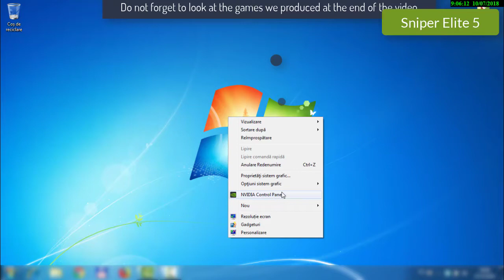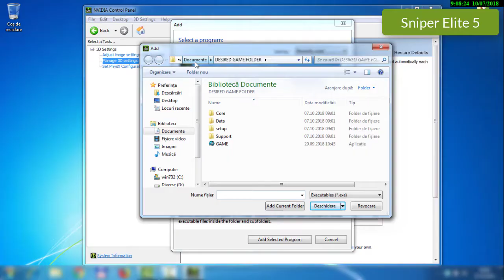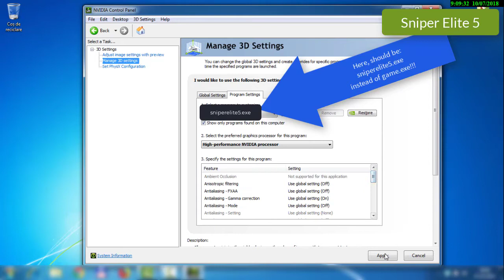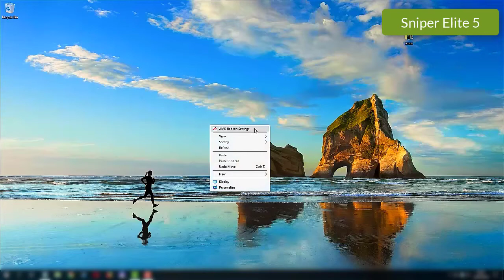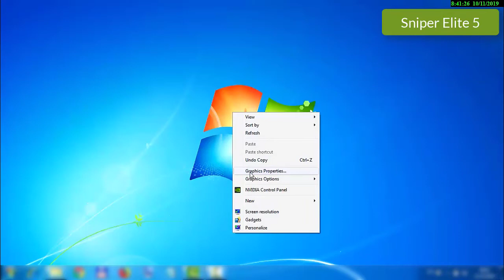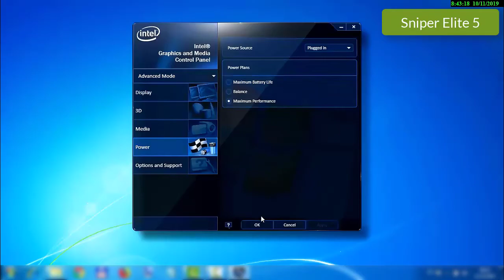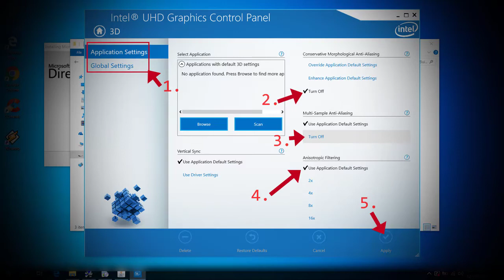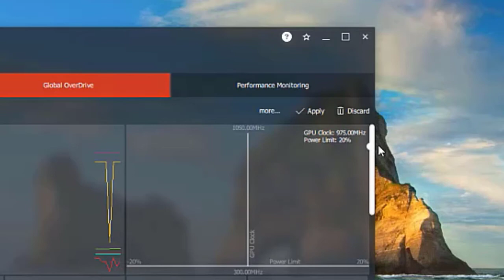Sniper Elite 5 to desktop fix How to fix performance issues without spending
Sniper Elite 5 slow motion fix - How to fix performance issues without spending money - game with drivers and programs

Learn how to improve Sniper Elite 5 performance!
Downloads from video:
RECOMMENDED ACTION! is to clean old driver before installing new one for best results!
2.
If you have a laptop that have amd dedicated video card or is incorporated in processor, then you should see this:
3. Laptops with AMD Radeon
Updated for Intel UHD Graphics!
Pre-register Horse Adventures and when will be ready, you will know first !
We will teach you to tweak driver settings for best performance increase.
Enjoy new settings!